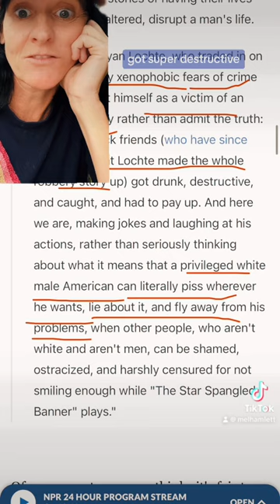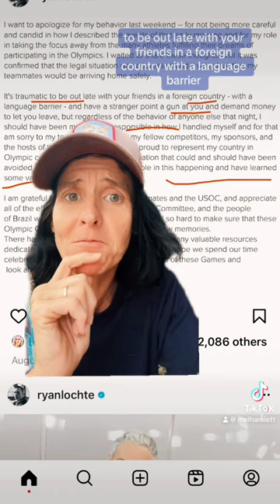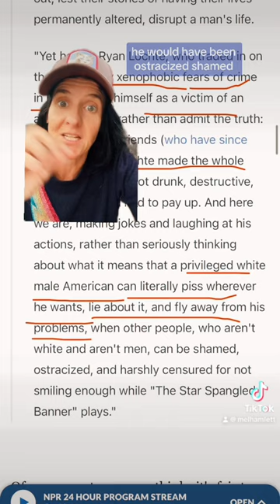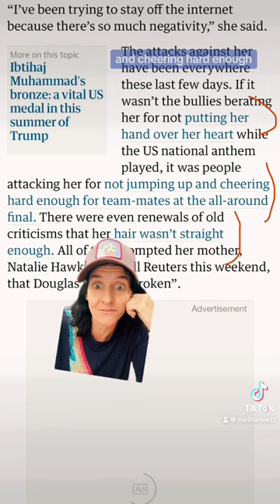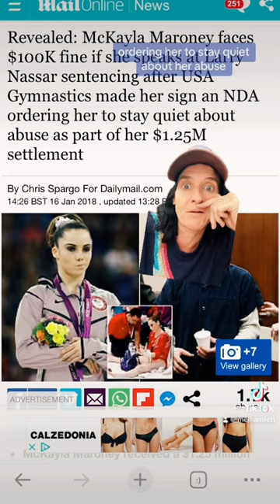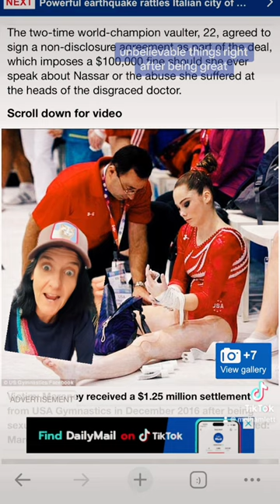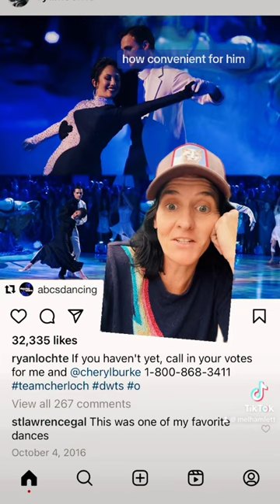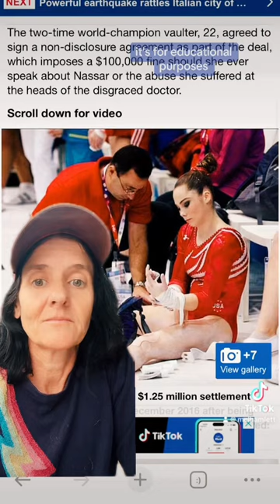How men use women to rebrand